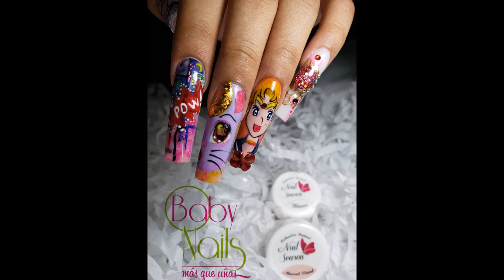Galeria diseños de uñas 2018 Certamen Pincel Dorado Nailseason Reto Comics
Iris Gutierrez
Nail art
decoracion de uñas
nailseason
uñas 2018
uñas paso a paso
uñas decoradas